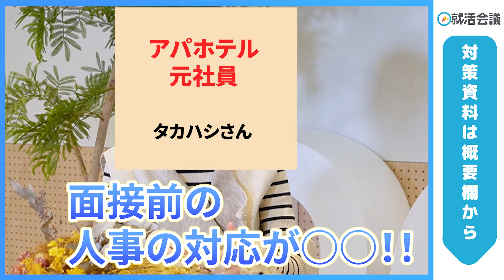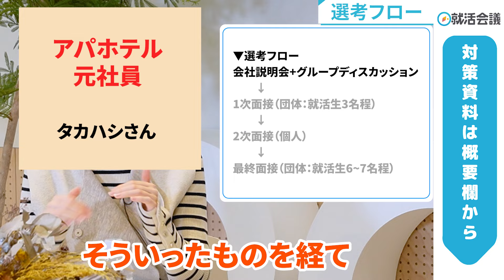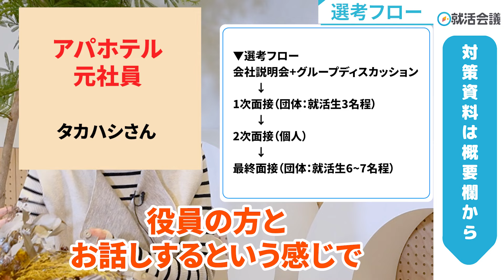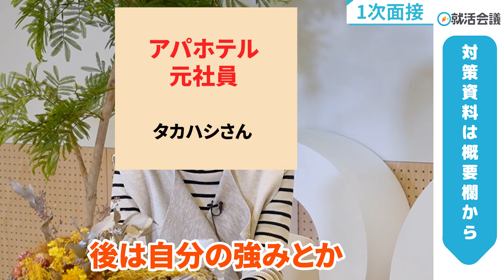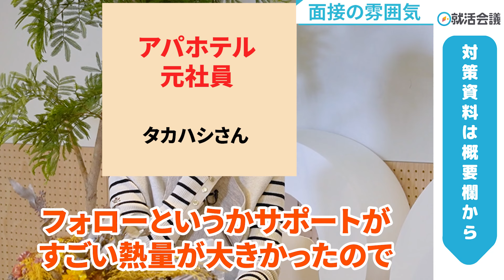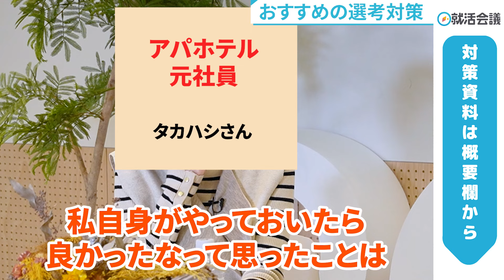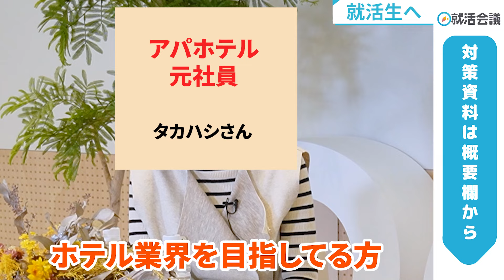「最終選考はライバル8人と面接でした」 アパホテル元社員が教える選考対策 【後編】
👇アパホテルの選考口コミを今すぐチェック

就活生から大人気「アパホテル」の元社員から、面接通過のコツ、活躍してる社員、向いている人向いていない人などについて詳しく伺います。「アパホテル」を狙う学生は、今回の内容を元に面接で伝える事や志望動機を考えてみてください！

ー目次ー
00:00 オープニング
01:24 実際の選考フロー
04:53 面接の雰囲気
07:34 入社後に活躍する方
08:22 おすすめの選考対策
09:26 これからアパホテルを受験する就活生へ

▼この動画も見られています

▼アパホテルの企業研究におすすめのサイト